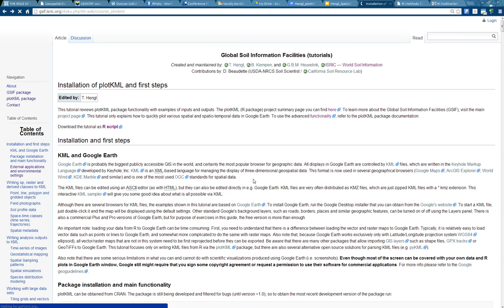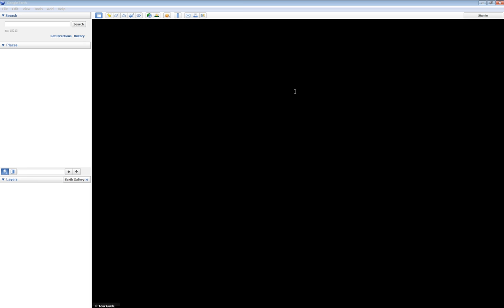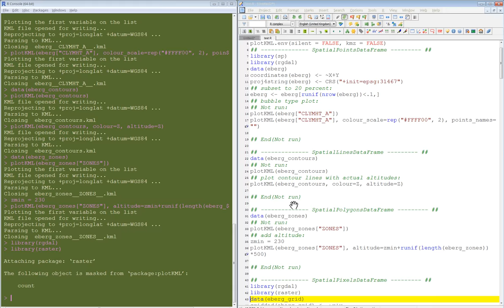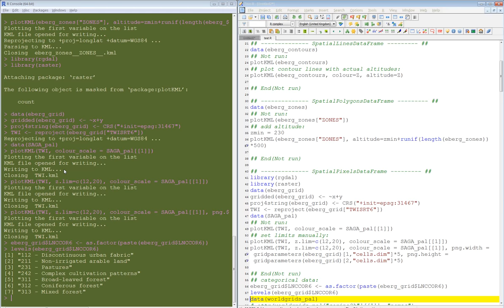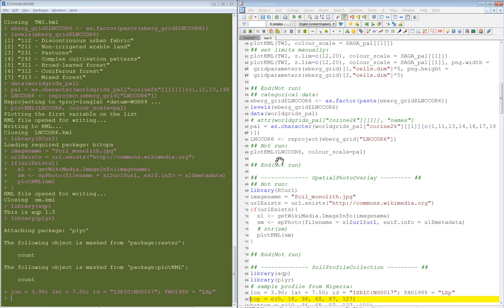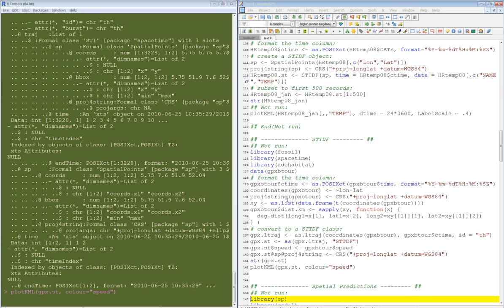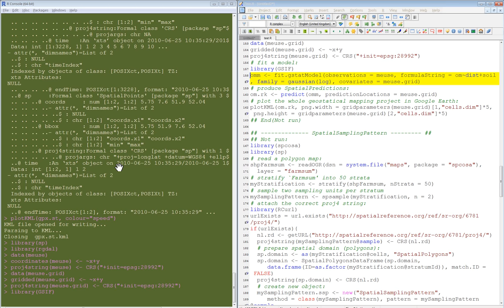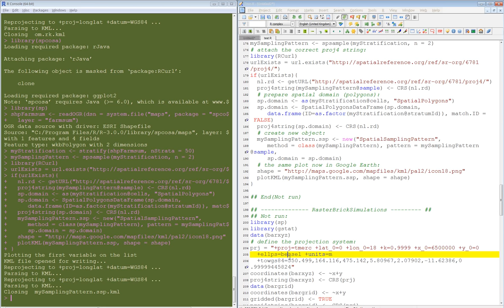plotKML tutorial 1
plotKML is an R package for visualization of spatial and spatio-temporal objects in Google Earth. This video tutorial is based on the R code available